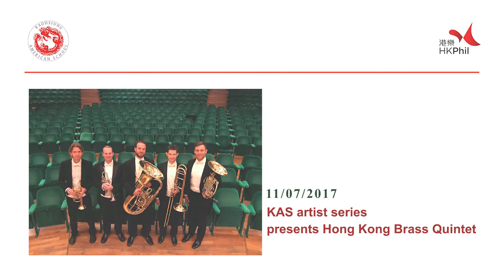HK Brass Quintet at KAS